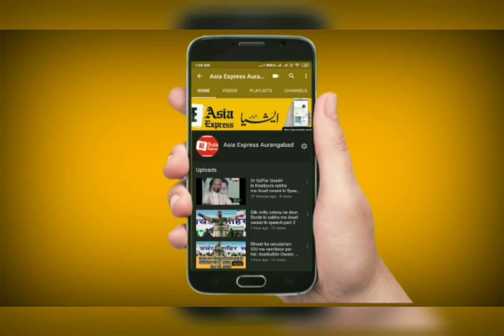कोरोना का डर बताकर मनपा चूनाव आगे धकेलने की बात करना गलत, वक्त पर चूनाव हो- एड प्रकाश आंबेडकर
Asia Express Aurangabad